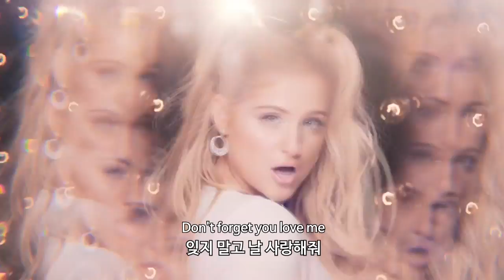(한글자막) 메간 트레이너(Meghan Trainor) 'Let You Be Right' M/V 프리뷰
@소니뮤직코리아 페이스북